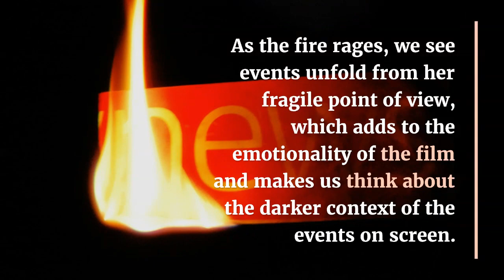Marie Mc Court - Marie McCourt's 23-minute short film "I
Marie McCourt's 23-minute short film, "I Was Still There When You Left Me," is based on a real-life tragedy and follows seven-year-old Lila as she struggles with her guilt after she believes that the fire in her tower was her fault. "The main theme of 'I Was Still There When You Left Me' is abandonment, and I see this tower as a shameful symbol of how the system fails to protect some of its population," she says, explaining how the film came about. Film MarieMcCourt music video editing